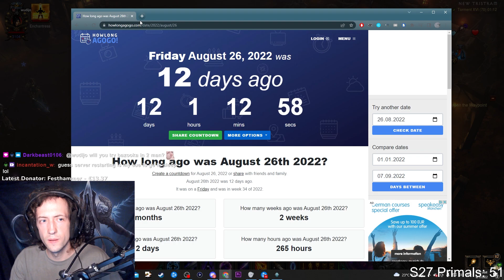Why you will never win.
GG.

(Check it out for ARPG Game & Build Guides!)

I mainly cover Diablo 3, but also other ARPGs like Diablo 2, Last Epoch & more. Path of Exile is covered on my dedicated second YouTube channel "wudijo PoE". Here I focus on providing entertainment, highlights, edited clips from my streams, game and build guides for all classes (Barbarian, Crusader, Demon Hunter, Monk, Necromancer, Witch Doctor, Wizard), rank 1 GR clears, personal achievements, memes and more! Hope you enjoy my content :)

If you want to support me as a Content Creator, consider one of the following:
2. Become a channel Member by clicking the "Join" button or this link (and get unique perks!):
3. Become a Twitch Subscriber (or use your monthly free Twitch Prime if you are an Amazon Prime user)
5. Like/comment/share my stuff!
6. Give me feedback how to improve!